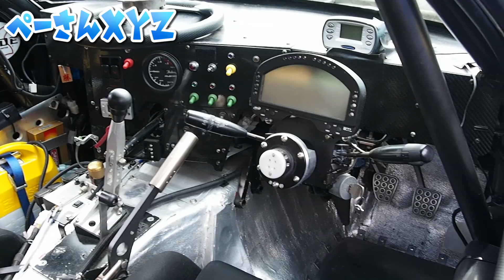神ドリフト連発のRE雨宮 GruppeM RX-7！20B型ブリッジポートで驚異の700ps！！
★くるま★
車：RX-7 FD3S
愛称：RE雨宮 GruppeM RX-7

★エンジン・排気系★
エンジン：20B型 ブリッジポート
排気量：654×3＝1962cc
RE雨宮セラミックAPEXシール（38万円）
ラジエター：RE雨宮 D1ラジエター
パワー：700ps
トルク：75kg
クラッチ：小倉トリプルプレート
マフラー：タイタン90φ（RE雨宮）
LINK ECU：VIPEC製
エアクリ：K&N製
タービン：T88H-34D（トラスト）

★足回り系★
ブレーキ：エンドレス
デフ：トラスト
駆動方式：FR
ホイール：ENKEI
タイヤ：トーヨー

撮影地：筑波サーキット

★感想★
2016年の東京オートサロンに出展！
700馬力を叩き出す鬼のようなRX-7です！

ドリフトがイケメンすぎました(^ ^)
雨宮製の20Bブリッジサウンドをお楽しみ下さい♪

等チャンネルでは、主にロータリーエンジンの車を取り扱っていきます！

僕に動画を作ってもらいたいと思った方はTwitterにて連絡して下さい。

MTなどでお会いした時に撮影させてもらいたいと思っています。

ロータリー界隈を1ミリでもいいので盛り上げたいと思っていますので、是非、よろしくお願いします！